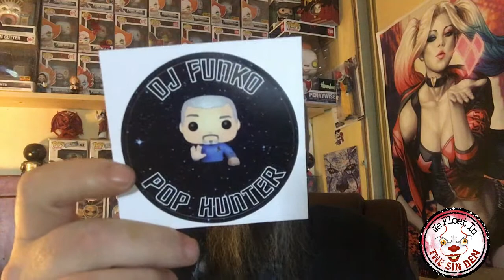funko Epic suprise from Danester Tv and more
Pops for sale or trade IG:@sin.den.sales